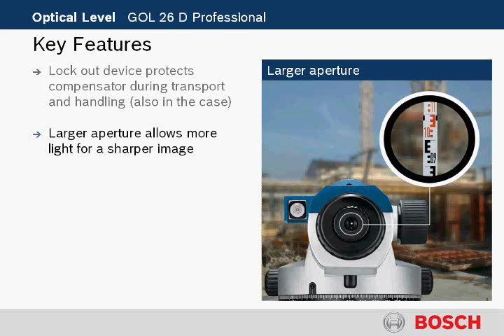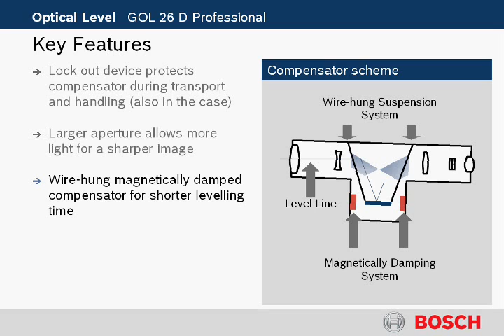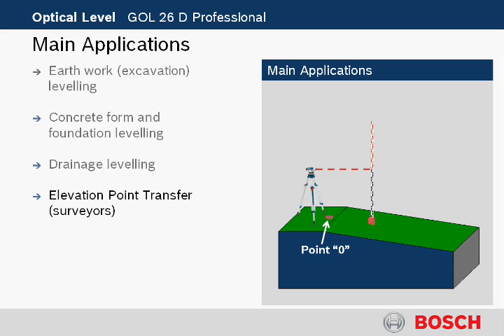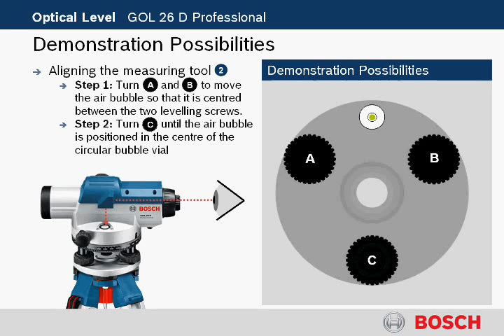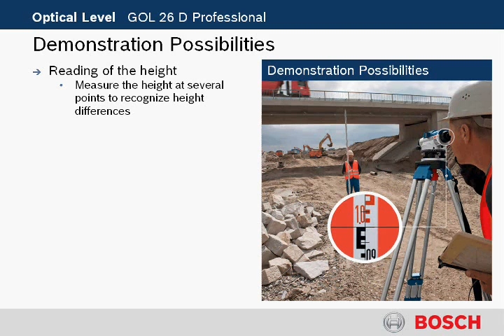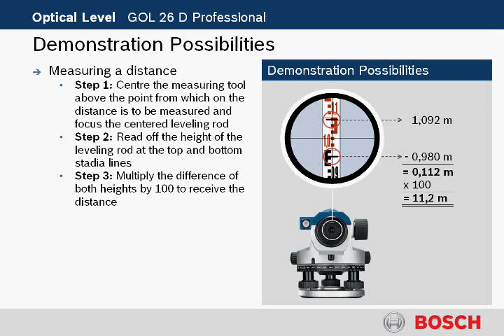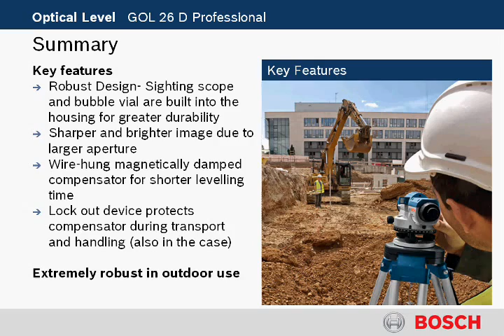Bosch GOL 26D Reviews 2017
The Bosch GOL 26 is an effective automatic optical level that is used by the workforce at the construction site to take exact measurements of the far distance sites that is used for various purposes. The Bosch GOL 26 automatic optical level is considered to be the best optical level that gives the users and the workforce at the construction site with a sharper and clearer image due to the presence of the larger aperture with 26 times the magnification. Therefore, is can be considered to be the best dumpy level that can allow the incoming of more light into the optical instrument such that a clearer image is taken by the workforce.